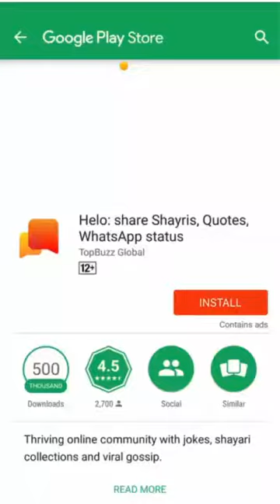Tiktok Romantic❤😙Cute Couple Goals💑"Videos 2019 | Romantic TIK TOK P- 15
tik tok funny video,sad tik tok video,heart broken tik tok video,tik tok sad video,Funny Comedy tik tok,viral india